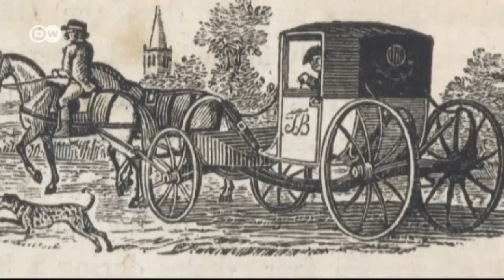Dalmatians are famous the world over | Euromaxx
A dog that can't change its spots! And one that can be found the world over: the Dalmatian. The breed takes its name from a coastal region of Croatia called Dalmatia.